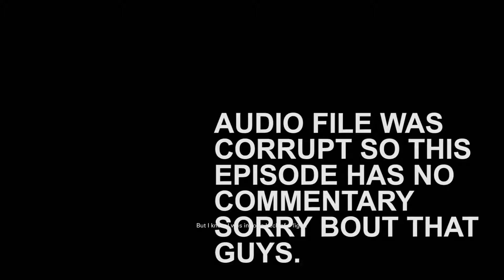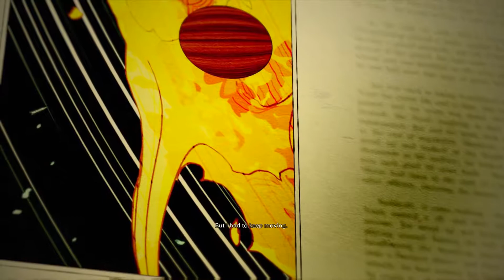WOLFENSTEIN 2 The Freedom Chronicles GUNSLINGER JOE ENDING | KILL METZE!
WOLFENSTEIN 2 The Freedom Chronicles GUNSLINGER JOE ENDING | KILL METZE! (PS4 Pro). Holy fuck! We got some more Wolfenstein content! Freedom Chronicles follows three new Nazi killing machines and their stories! Gonna be a snazzy time so let's get it guys!

As former professional quarterback Joseph Stallion, smash through Nazi hordes from the ruins of Chicago to the vastness of space!